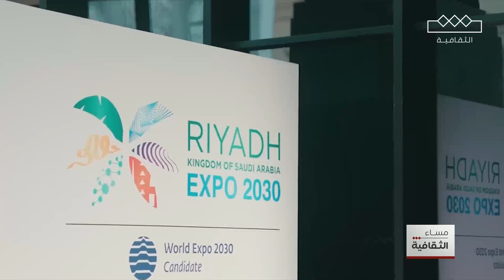الاثار والفرص القادمة للسعودية بعد فوز إستضافة إكسبو 2030